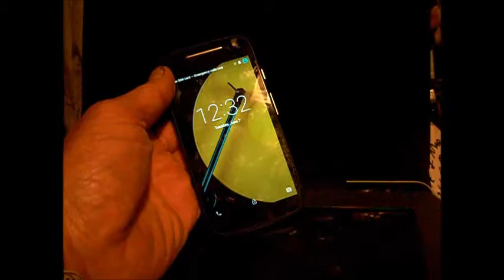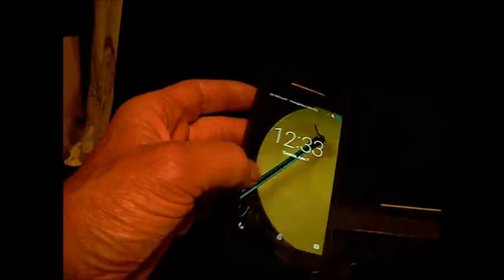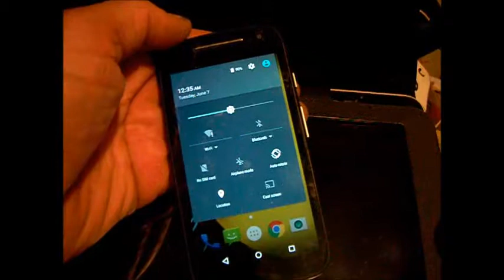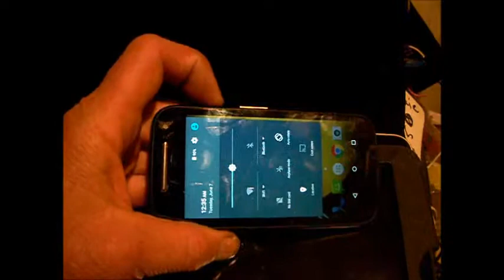3G 4G 5G phones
Your 3G phone may not work anymore - Verizon